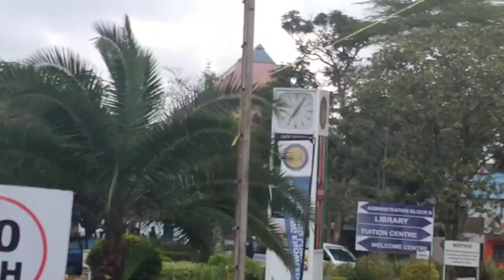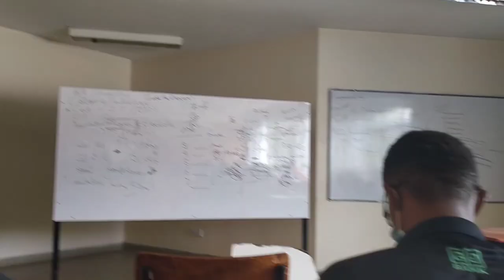Vlog: LIFE AT KCA UNIVERSITY| Fun Campus tour